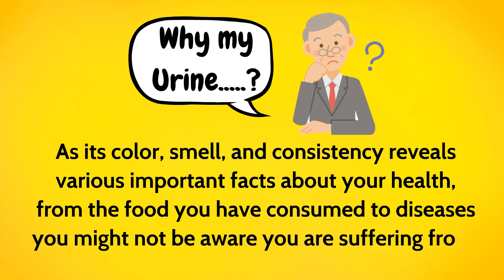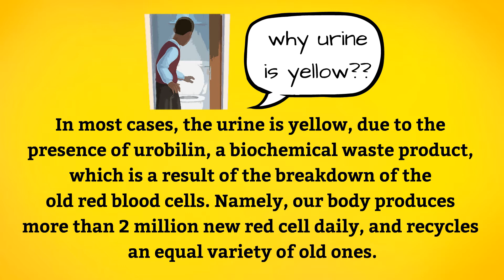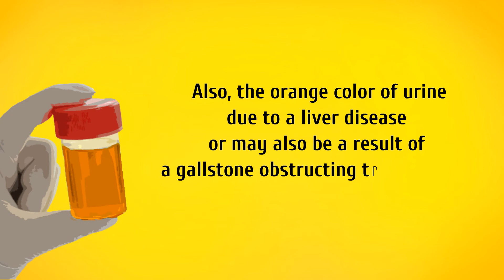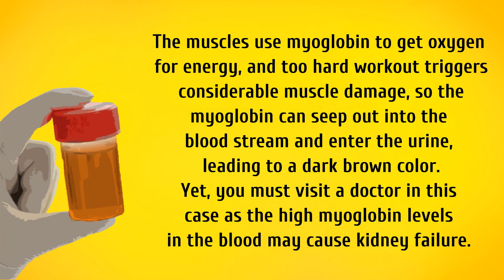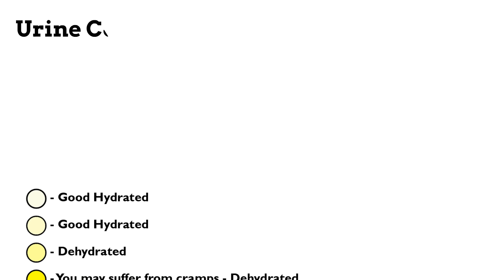What The Urine Color States About Your Health ? | Urine Infection, Urine Diseases, Urine Problem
The urine can often indicate serious health issues.as its color, smell, and consistency reveal various important facts about your health, from the food you have consumed to diseases you might not be aware you are suffering from.The biggest part of the urine is water, at least 95 percent, but the rest is a brew of chloride, urea, potassium, sodium, creatinine and other dissolved ions, as well as other various inorganic and organic substances.

In most cases, the urine is yellow, due to the presence of urobilin, a biochemical waste product, which is a result of the breakdown of the old red blood cells. Namely, our body produces more than 2 million new red cell daily, and recycles an equal variety of old ones.